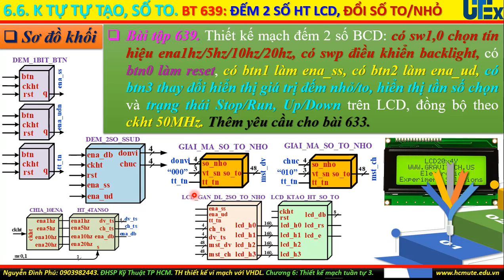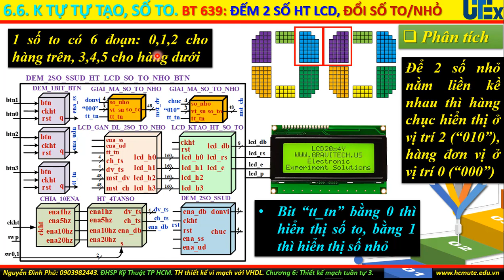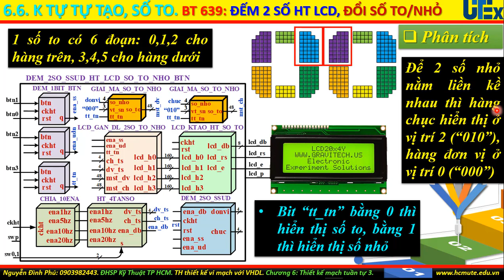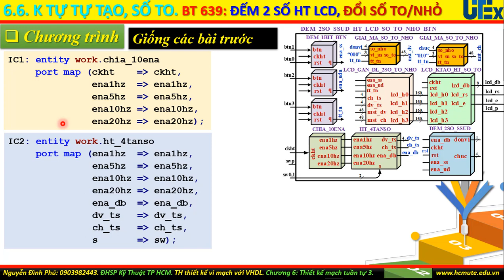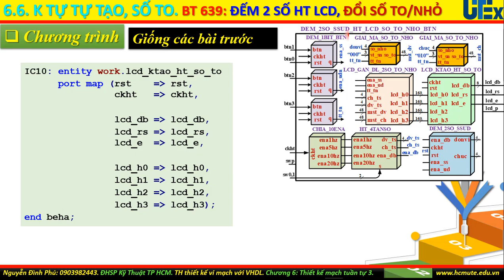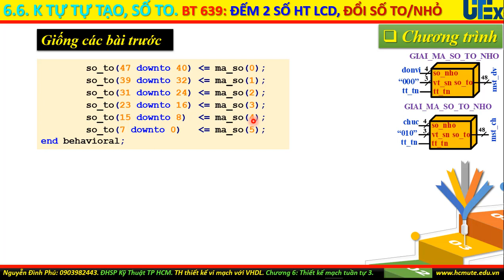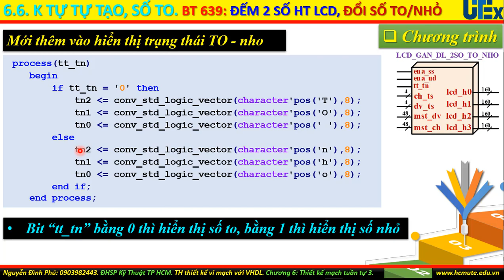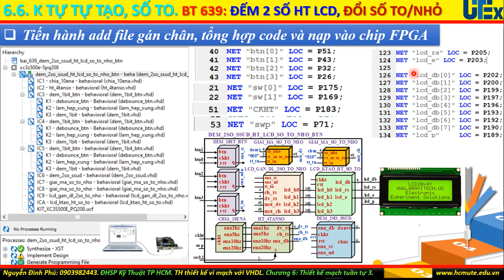VHDL - FPGA. Bài 639: Thiết kế mạch đếm 2 số BCD hiển thị số to/nhỏ trên LCD.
Phần này giải thích chi tiết bài 639: Thiết kế mạch đếm 2 số BCD, hiển thị số to hoặc nhỏ thay đổi bằng btn3 và các trạng thái trên LCD. Có btn0 làm reset, có btn1 làm ena_ss, btn2 làm ena_ud, có sw1,0 chọn tín hiệu ena1hz/5hz/10hz/20hz, đồng bộ theo ckht 50MHz. Các bước thực hiện gồm vẽ sơ đồ khối, phân tích hoạt động của mạch, viết và giải thích chương trình dùng VHDL, cấu hình chip FPGA, quan sát đánh giá kết quả trên kit.